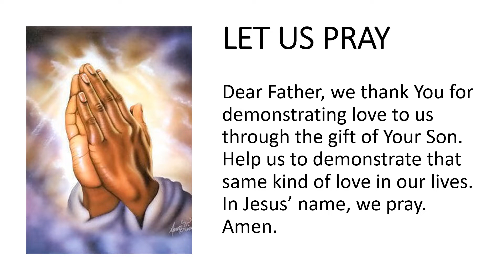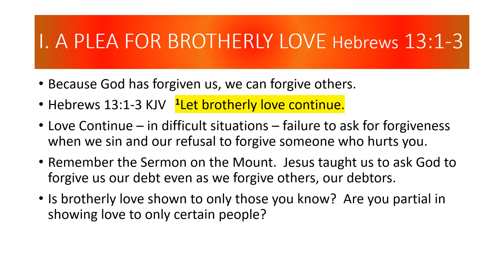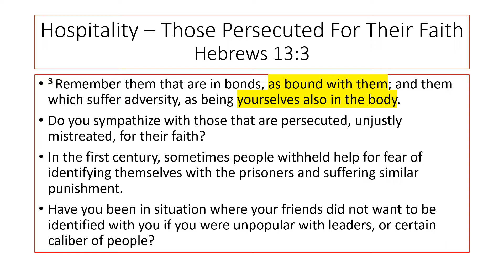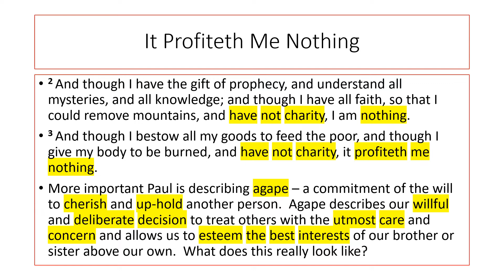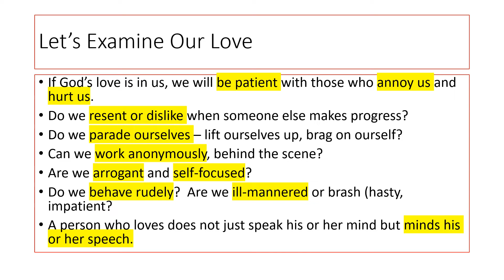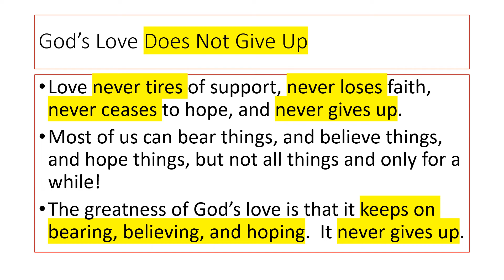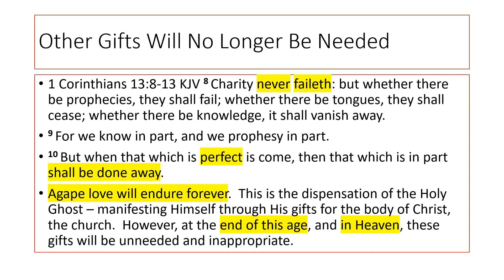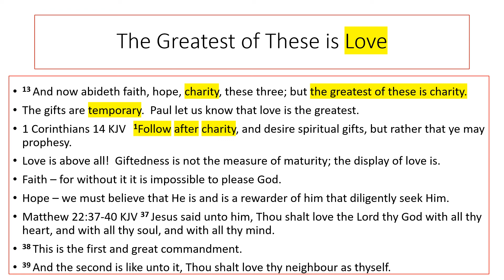FAITH REQUIRES MUTUAL LOVE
BIBLE BASIS: HEBREWS 13:1-3, 1 CORINTHIANS 13
LESSON 5 - OCTOBER 2, 2022